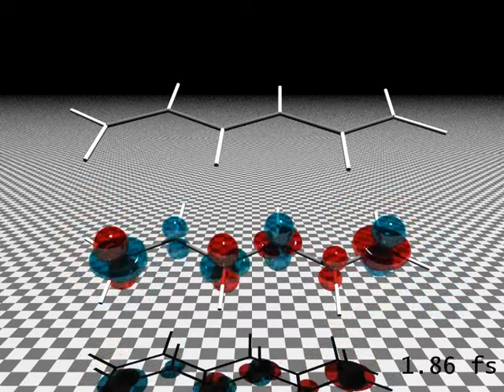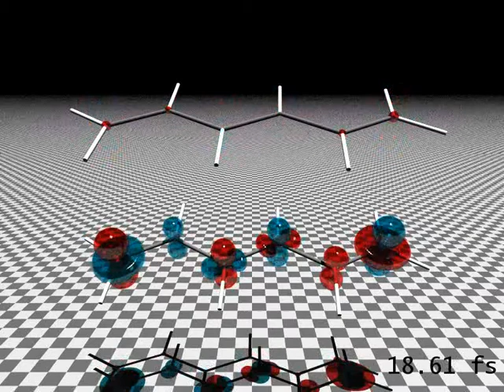FRET on Hexatriene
The bottom molecule is given some energy through a dipole kick. The energy transfers to the top molecule, then transfers back.